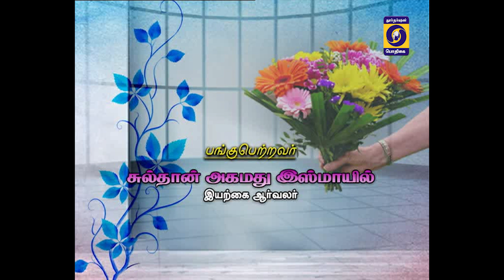NAM VIRUNDHINAR | 05 - 05 - 2019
AN INTERVIEW WITH SULTAN AHMED ISMAIL

Visit Doordarshan Podhigai channel